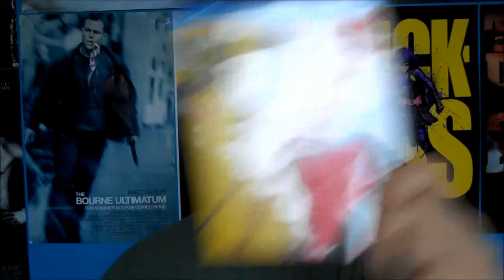Kill Bill Vol. 1 & 2 - Movie Review by Dylan Campbell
I review the ultraviolent action films starring Uma Thurman, Lucy Lui, David Carradine, Vivica Fox, Daryl Hannah, Michael Madsen, Sonny Chiba, and Chia Hui Liu. Written and Directed by Quentin Tarantino.